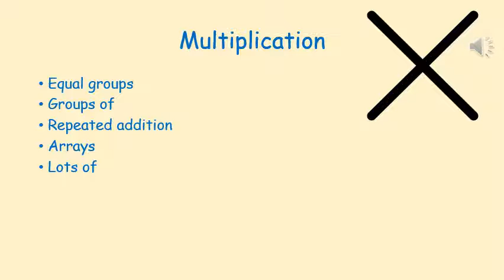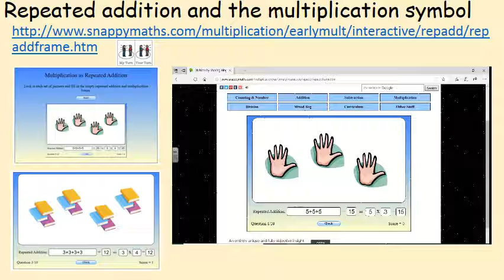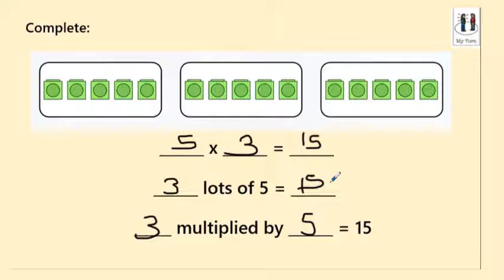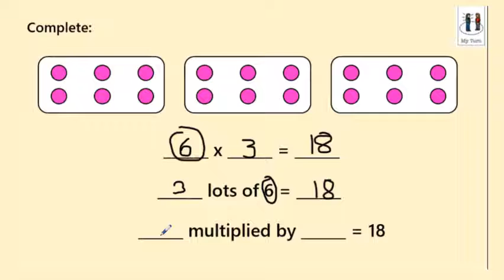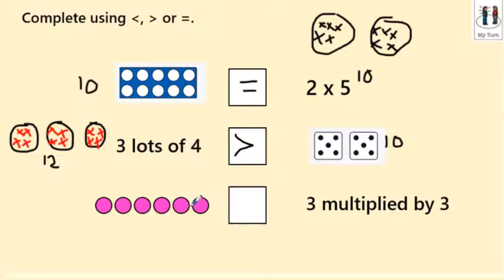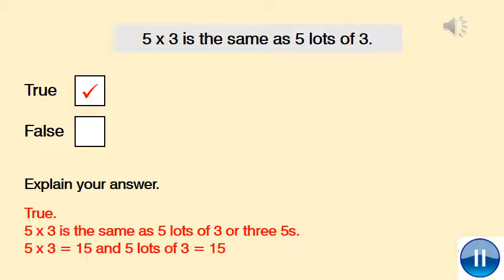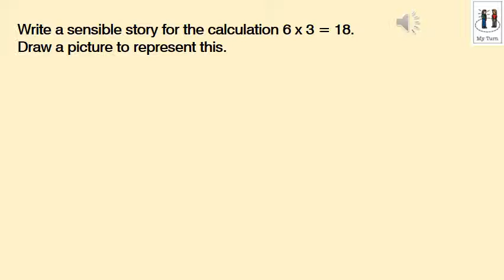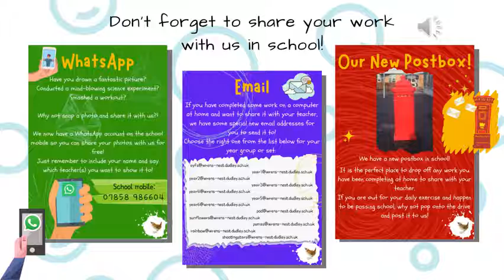Year 3 Miss Dolman Numeracy Multiplication and Division Lesson 10 Multiplication Sentences